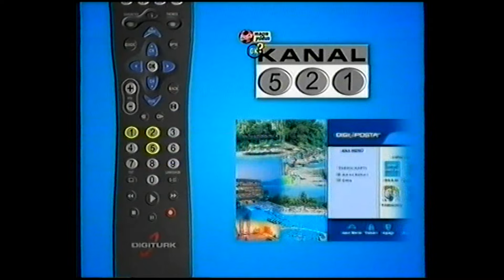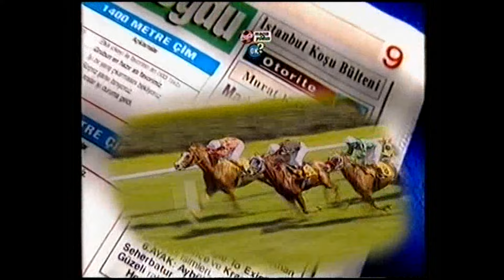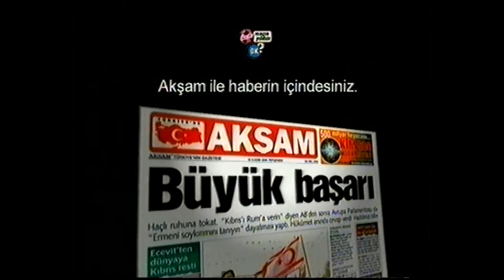lig tv'den reklamlar (24.03.2002)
evet sevgili ve değerli takipçilerim, nostalji sevenlerim... lig tv videosu paylaşacağımı kim tahmin edebilir ki? e kimse... :) her neyse, konuya giriyorum... bu videomda çaykur rizespor - beşiktaş derbisinin yorumlandığı maraton programı başladıktan kısa bir süre sonra yayımlanan ve 3 küsur dakika süren, genellikle çukurova holding'e ait medya kuruluşlarının adeta gövde gösterisi yaptığı reklam kuşağı yer almaktadır. kaynak için tozlu televizyon'a teşekkürler...